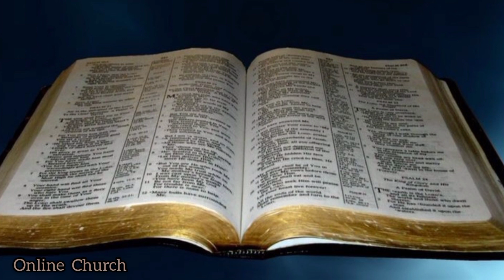KAZI ZA KUWA NAZO MAKINI- 5 (MWISHO)|Online Church